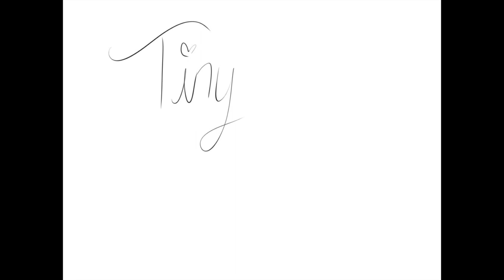Tiny Short Little Song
Tiny Short Little Song - George Salazar and Joe Iconis
I do own the character